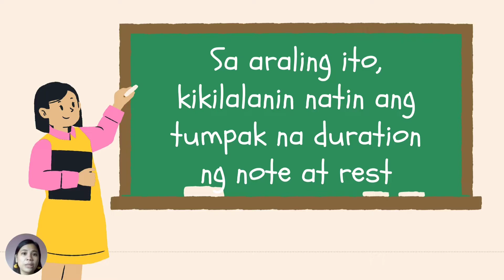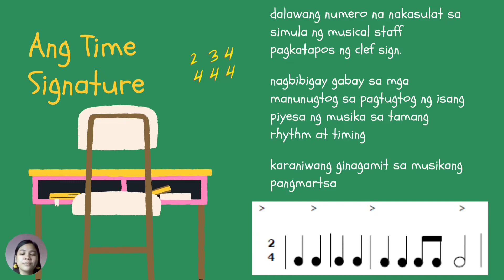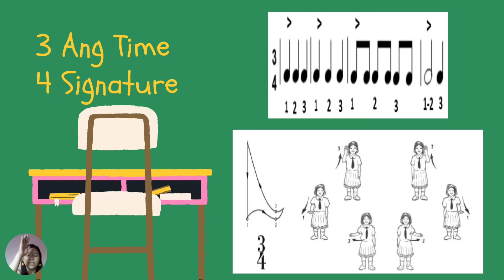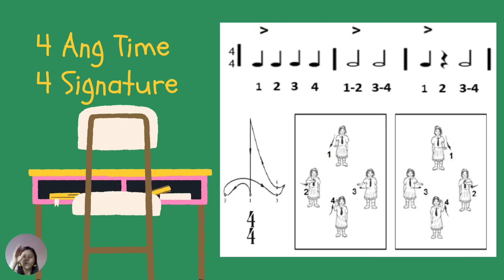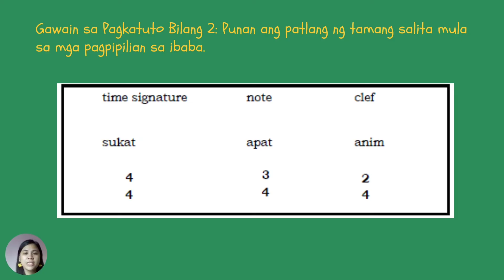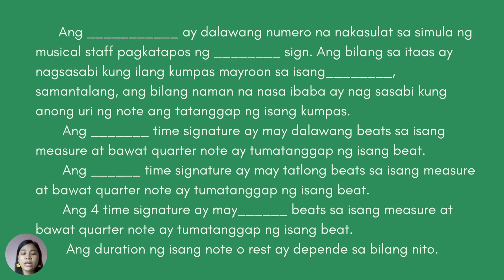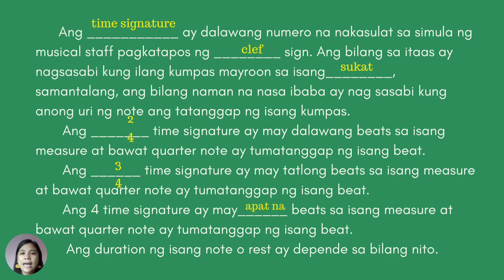Music 5 Quarter 1 Week 3-5 | Pagkilala sa Duration ng Notes at Rests